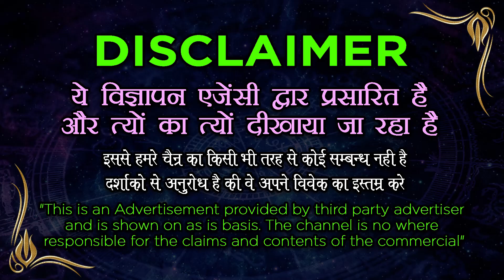बाजरे के दाने पर 11 बार यह मंत्र बोलकर फूंक दे और कबूतर को खिलाते हैं प्यार तड़पने लगेगा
बाजरे के दाने पर 11 बार यह मंत्र बोलकर फूंक दे और कबूतर को खिलाते हैं प्यार तड़पने लगेगा - best amal